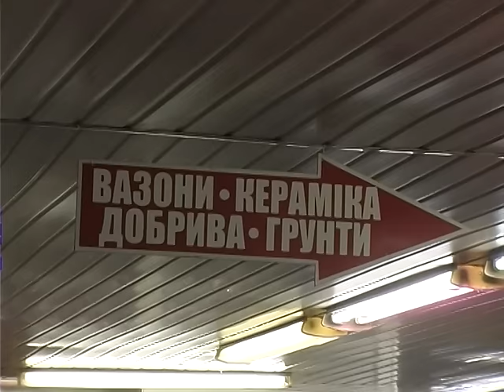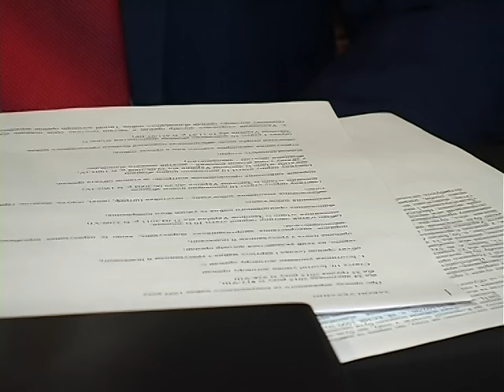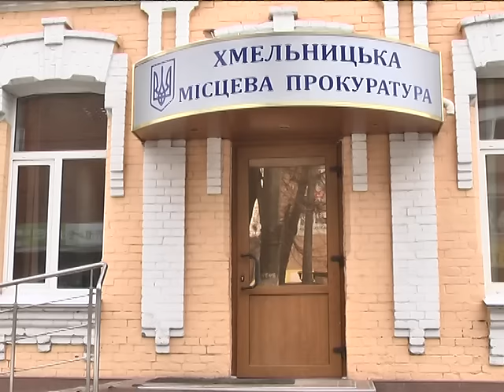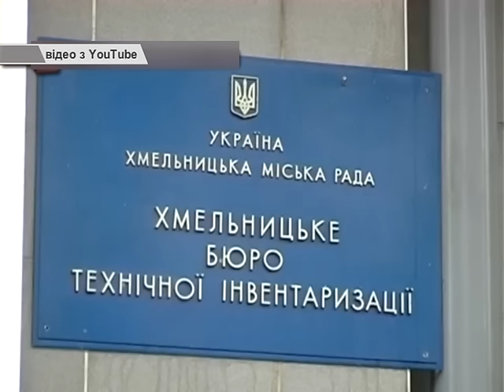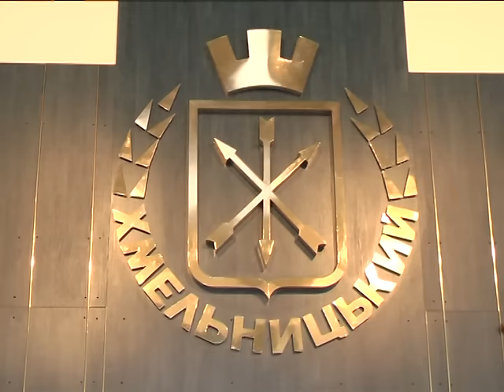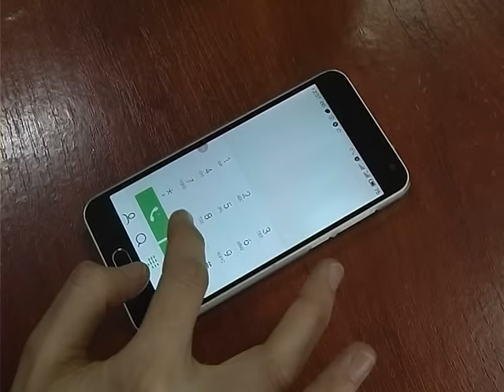Деталі Русіна (Битва за підземку)